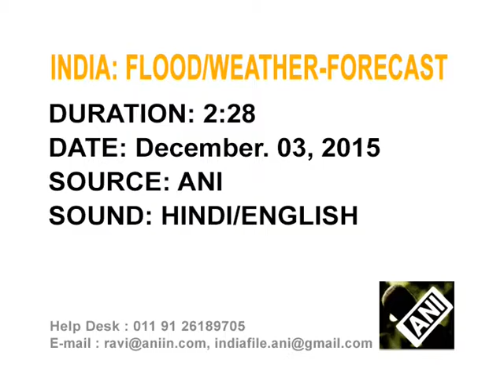India's southern state is experiencing its heaviest rainfall in a century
03 dec, 2015 (ANI): The Indian Meteorological Department (IMD) predicts three more days of torrential downpours in southern state of Tamil Nadu, which is reeling under floods.